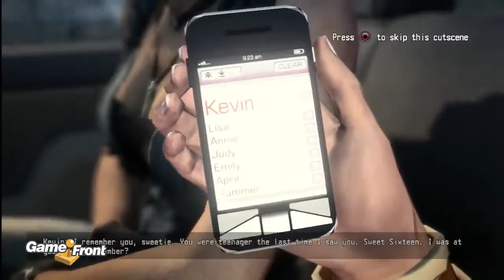Call of Juarez The Cartel Walkthrough PT 23 Chapter 6 2 2